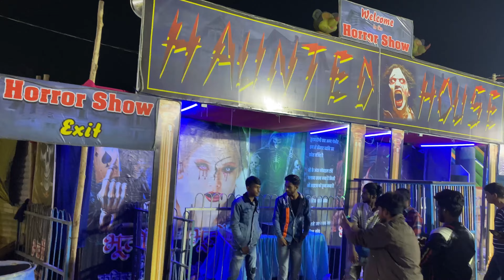Sunday Daliganj Burraki Ka Mela Lucknow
Follow Must✔️👇🏻